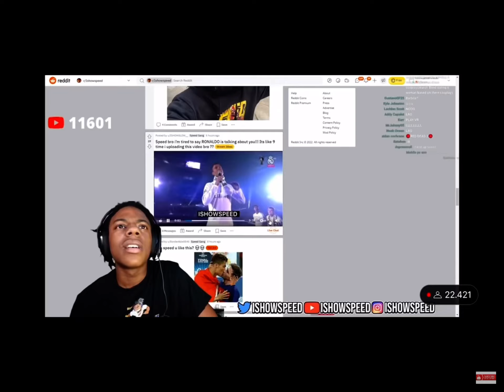I show speed reacts to Ronaldo saying his name